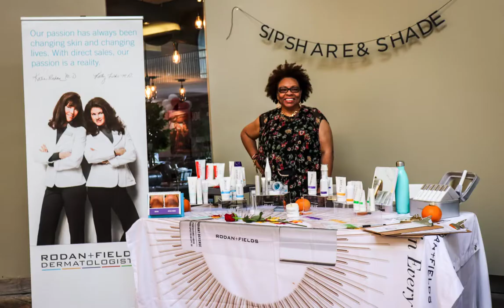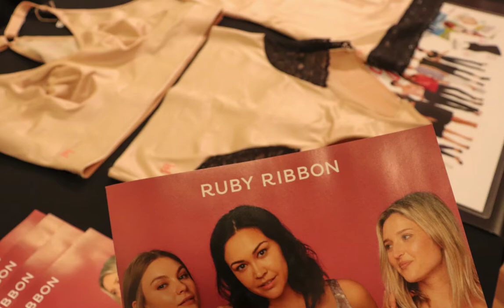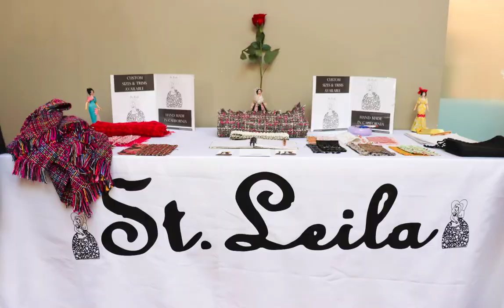Women, Wine & Wellness Expo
Company Live Thrive CA hosted this fine event located in downtown Burlingame.

Donna Colson, Burlingame Mayor and David Canepa, San Mateo County Supervisor were some of the guests of honor.
This year my friend Rosalidia Dubon holds the "Female entrepreneur of the year" title - awarded to her by the Mayor of Burlingamem Donna Colson herself. This fun and fabulous 3rd annual Women, Wine & Wellness Expo was a success!

I'm grateful to have the opportunity of being the photographer and videographer of this beloved event.